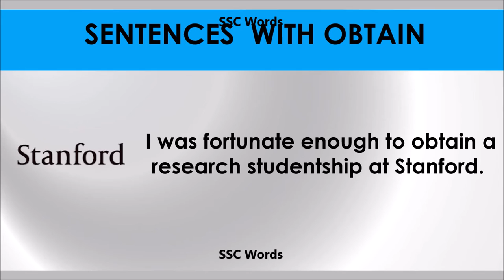Obtain # Improve English # Meaning and 5 sentences # GRE CAT GMAT word # SSC Words